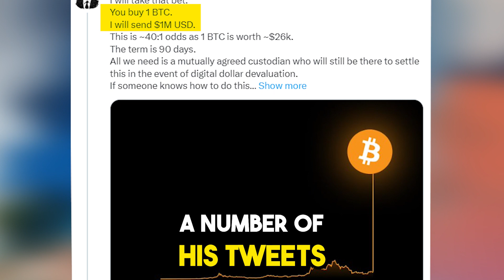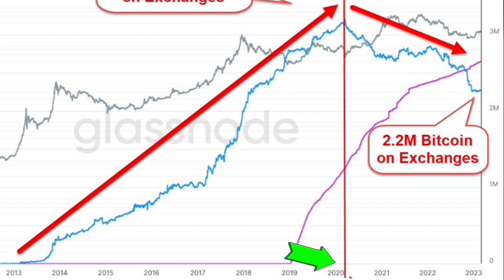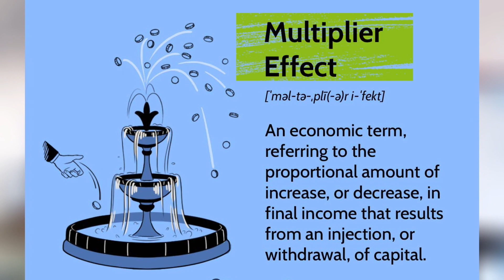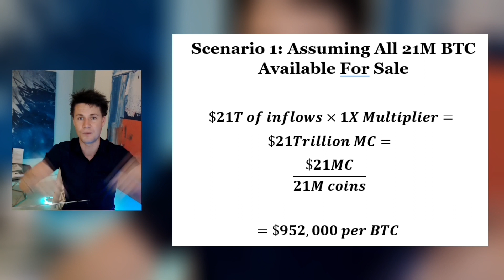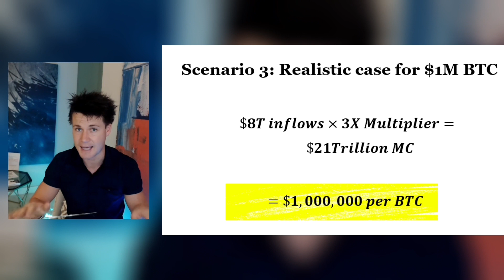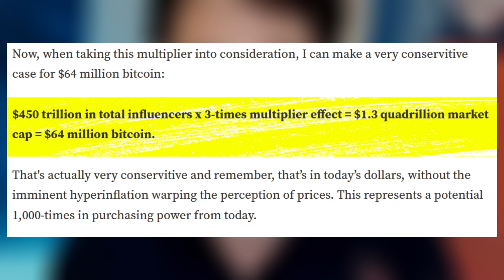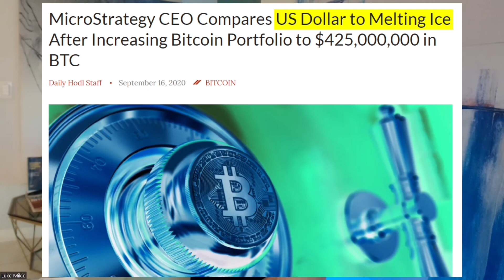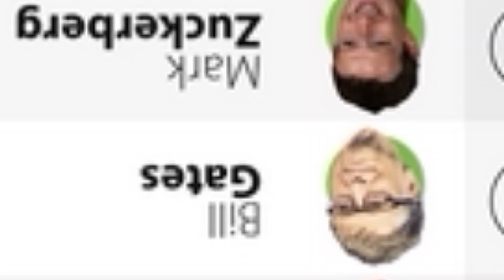The Bitcoin Math Driving Billionaires To Bet MILLIONS on Bitcoin!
The maths calculation we analyze in this video will show you how much we're underestimating Bitcoin!

If you need help taking custody of your Bitcoin and becoming your own bank, check out CoinBeast Connect for Bitcoin technical support👇

Link to Lukes's article mentioned in the video.